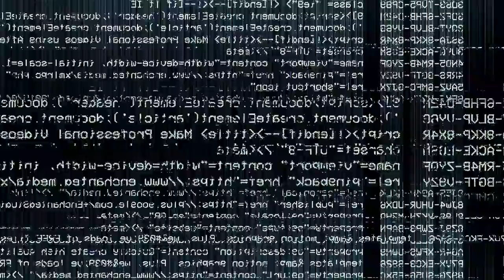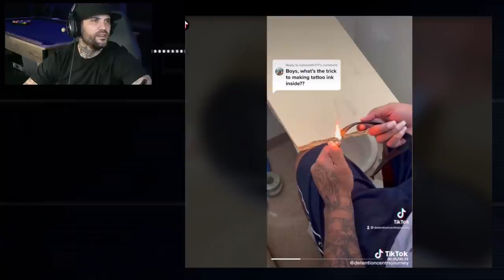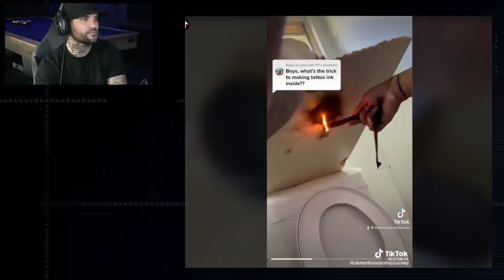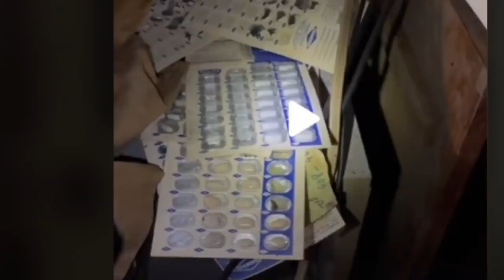INMATE PULLS OUT SHANK OVER KFC CHICKEN (PRISON)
Today I have yet another montage of prison related tiktok clips.